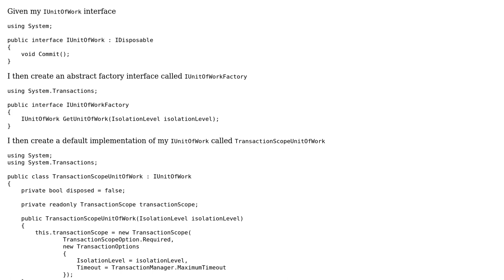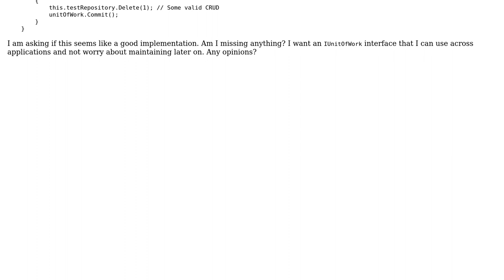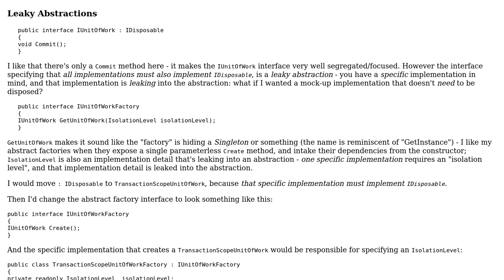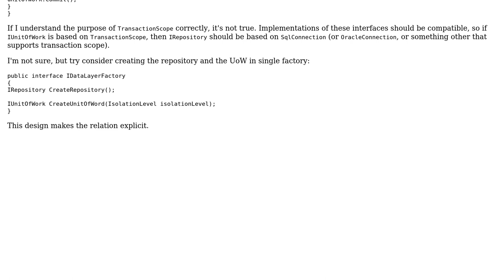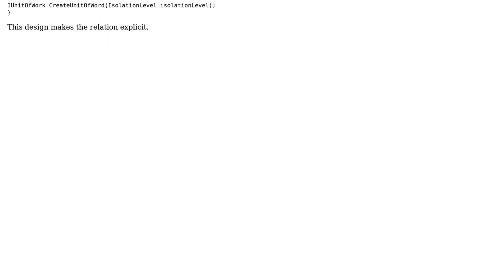Code Review: Reusable Unit Of Work Interface / Factory (2 Solutions!!)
Code Review: Reusable Unit Of Work Interface / Factory

With thanks & praise to God, and with thanks to the many people who have made this project possible! | Content (except music & images) licensed under CC BY-SA | Music | Images & others | With thanks to user Mathieu Guindon user Mark Shevchenko user Issa Fram and the Stack Exchange Network Trademarks are property of their respective owners. You are responsible for your own actions.